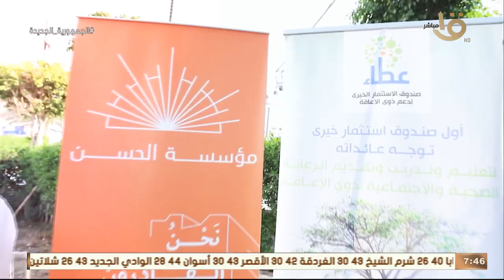صباح الخير يا مصر | تجهيز 51 مدرسة بالقاهرة وأسيوط لمساعدة ذوي الهمم .. أميرة الرفاعي توضح التفاصيل